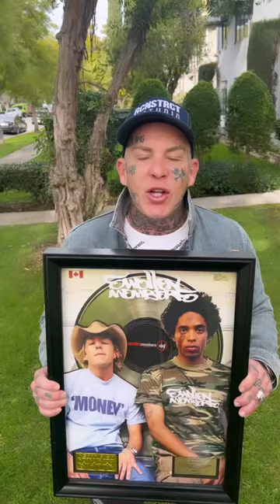Got another one !! 🏆 Thank You 💯